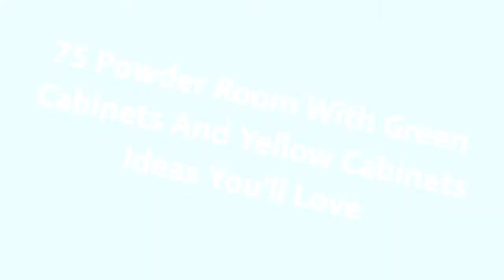75 Powder Room With Green Cabinets And Yellow Cabinets Design Ideas You'll Love ☆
0:00:00 - Intro
0:00:12 - Powder Room With Green Cabinets And Yellow Cabinets Design Ideas You'll Love: Inspirations 1 to 25
0:03:01 - Powder Room With Green Cabinets And Yellow Cabinets Design Ideas You'll Love: Inspirations 26 to 50
0:06:02 - Powder Room With Green Cabinets And Yellow Cabinets Design Ideas You'll Love: Inspirations 51 to 75